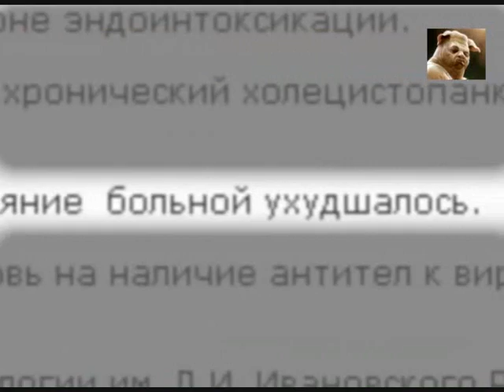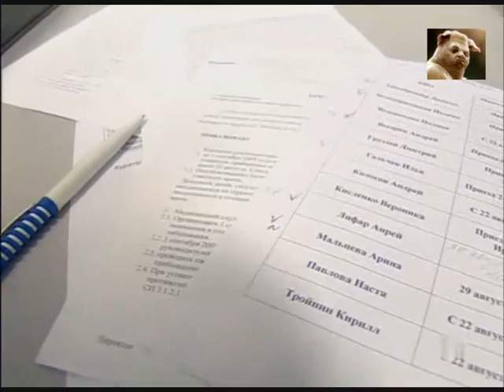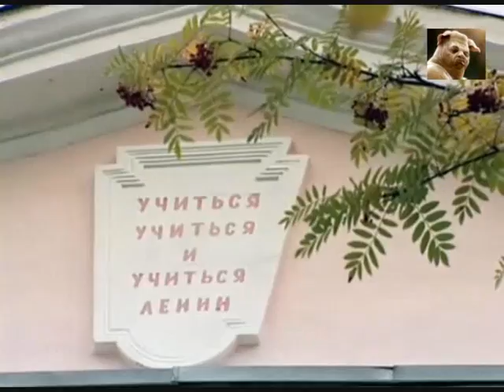Prasečí chřipka 1/5 Swine Flu Свиной грипп - russian reportage